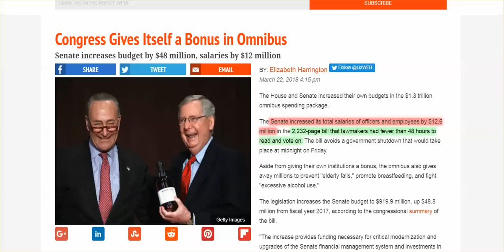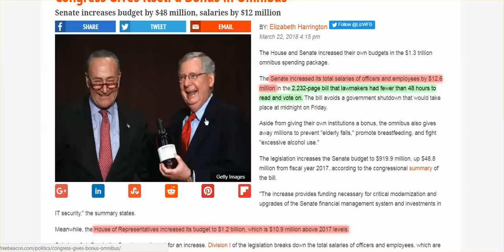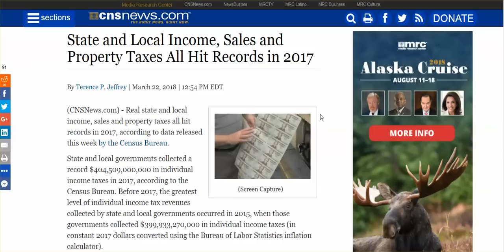Congress Gives Itself A Raise, State & Local Gov'ts Rake In Record High Taxes